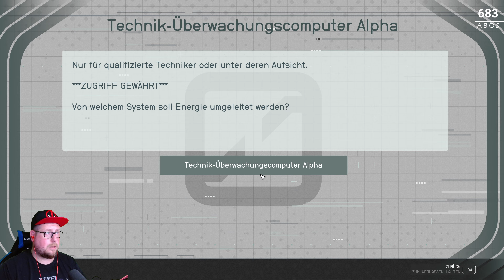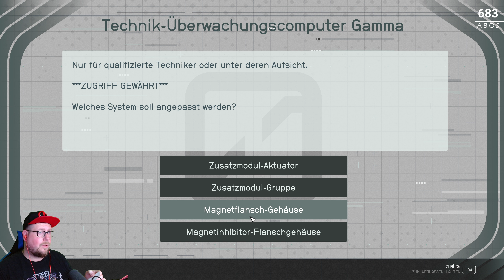🤩 Auf in neue Systeme | #48 | Starfield | 4K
🎮 Starfield
🎮 Mehr Infos zum Game beim Aufklappen 👇

Beschreibung: Starfield ist das erste neue Universum in über 25 Jahren von Bethesda Game Studios, den preisgekrönten Machern von The Elder Scrolls V: Skyrim und Fallout 4. (QUELLE: STEAM)

Titel: Starfield
Genre: RPG, Open World
Entwickler: Bethesda Game Studios
Publisher: Bethesda Softworks

MEIN GEAR:
MAUS: Razer Basilisk Ultimate
TASTATUR: Razer Cynosa V2
MIKRO: Razer Syren X
Webcam: Logitech G922

YT Tags